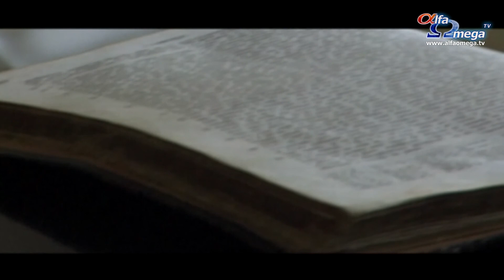Calea Adevarul si Viata 512 - Raport european 5 - iulie 2015